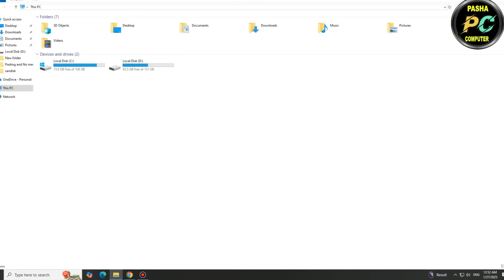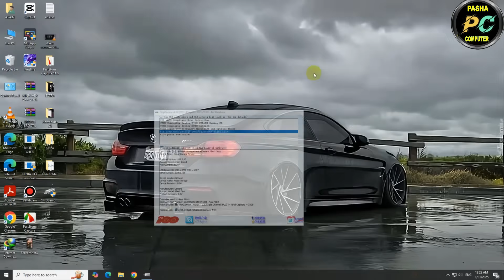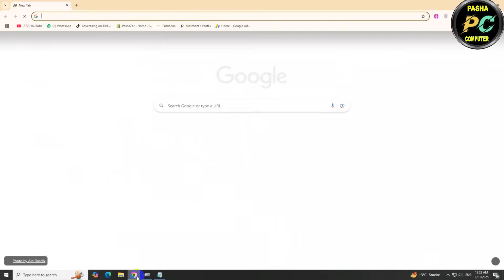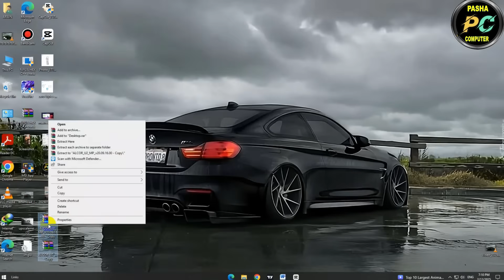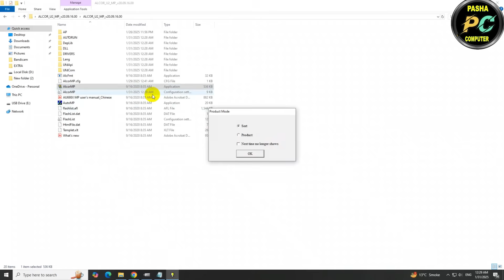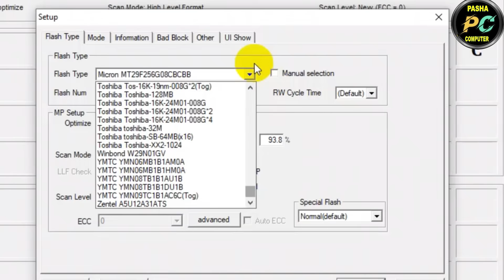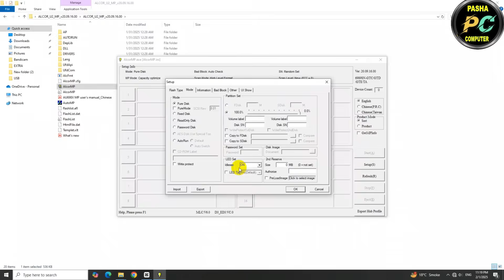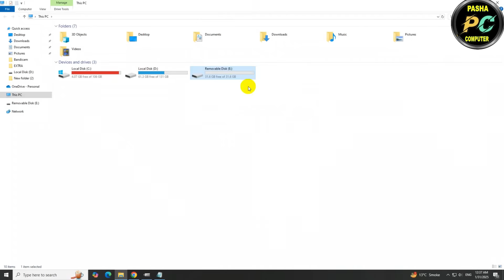How to Fix HP USB | Repair and Resize USB | How to Fix Pendrive Free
How to Fix HP USB | USB Repair and Resize | How to Fix Pendrive Free | How to Repair USB Free
We’ll walk you through a free method to Repair Your HP USB and Other Vendors Corrupted USB Drives. If your USB Shows Not Recognized, No Media error, Write Protected Error or any Other Error, This Video will show you simple steps that  You can Fix USB Errors Without Needing to Buy Any New Hardware or Software.

💡 How to Use for Repair:
Use ChipGenius, Usbdriveinfo or ChipEasy to identify the controller model (e.g., Phison PS2251-07).
Download the matching MPTool for that controller.
Run as admin and plug in the USB.
Use the Tool to:
Low-level format
Re-initialize firmware
Restore partitions
🚫 Important Notes:
⚠️ Using the wrong MP tool can brick your USB drive.
These tools often delete all data—they're for repair, not recovery.

How to Remove Write Protection From Your USB Drive
How to Fix USB Data Copy Error
How to Fix USB Not Formatting
How to Download USB Firmware
How to Download USB Software
How to Use ChipGenius
How to increase USB Size
how to fix slow data copy
how to fix usb 0 byte
how to fix usb read only problem

Corrupt पेन ड्राइव को ठीक कैसे करें ?